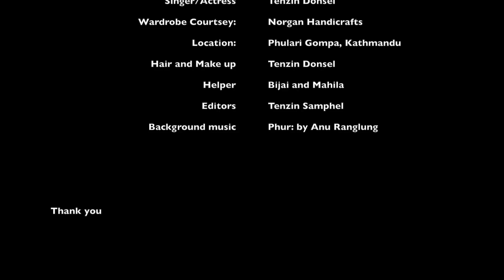Tenzin Donsel. Cover Photoshoot Album: Cholsum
This was my second cover shoot with Tenzin Donsel. We tried a whole different theme and atmosphere than our last shoot. Tenzin Donsel has always been a professional model in front of lens and has always made my work experimental. Thank you for choosing my photography to portray your art.
Another warm thank you to Norgay Handicraft for giving me the opportunity to experience with their wardrobe collection. Their traditional dress collections are filled with unique designs and rich colors. It was a great pleasure working with the most popular traditional business space in the community today.
Hoping to work again with you all someday and sending lots of wishes ahead in every project.

Model:Tenzin Donsel
Singer and actress
New York base

Photographed by Tenzin Samphel Photography
Hair & Make Up by: Tenzin Donsel
Wardrobe Courtesy: Norgay Handicrafts.
MT Delhi Karma Monlam 34-35, Tibetan New Camp, Majnu Ka Tilla, DELHI-110054

Wechat: karma29
Location : PHULARI Gompa, Kathmandu, Nepal.

VIDEO TEAM

Camera and Editor: Tenzin Samphel

Helper: Karma Monlam(Norgay Handicrafts), Bijai and Mahila